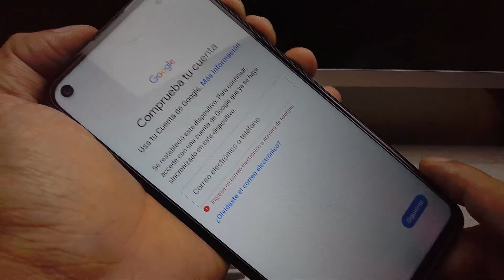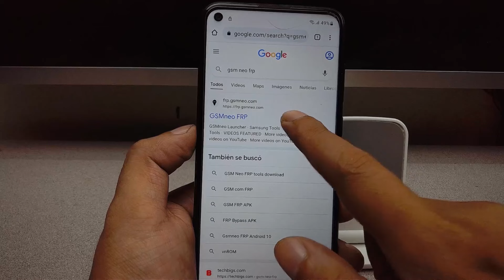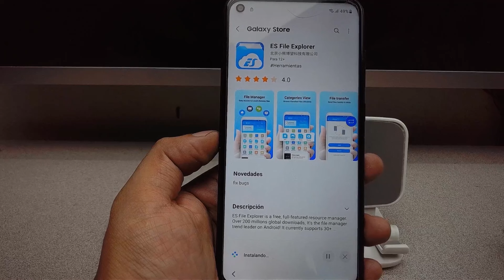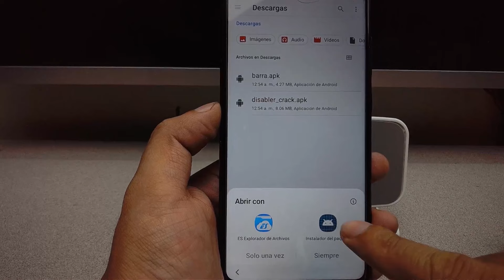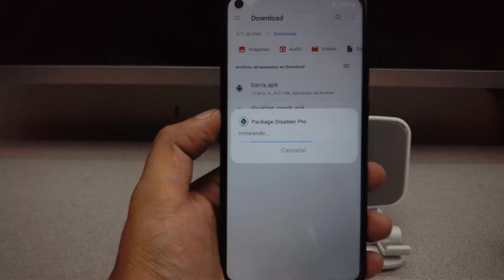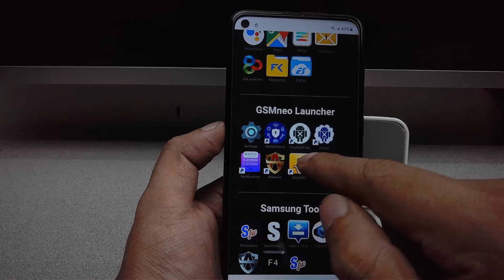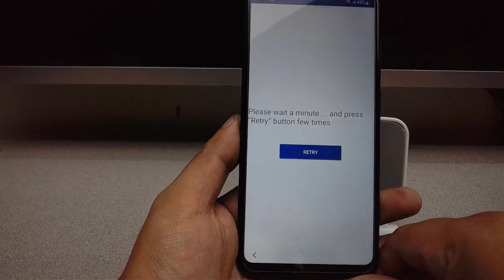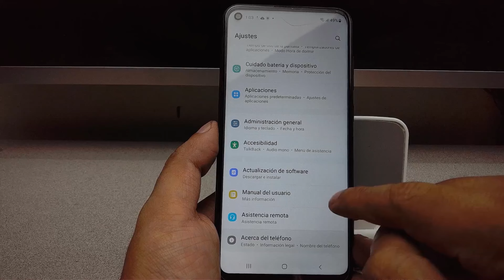FRP SAMSUNG A11 QUITAR CUENTA GOOGLE METODO ACTUALIZADO SIN PC SIN PROGRMAS ANDRIOD 12